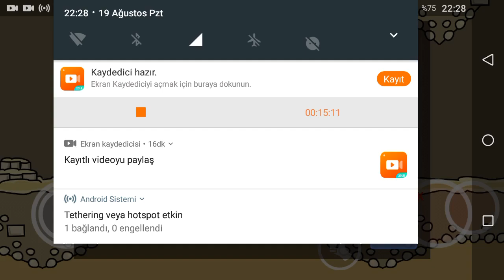19 Ağustos 2019